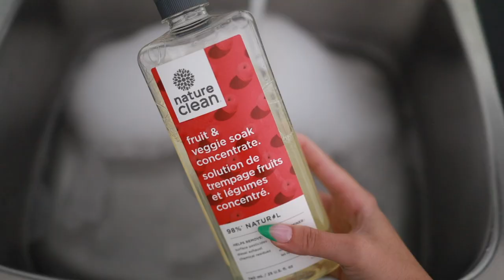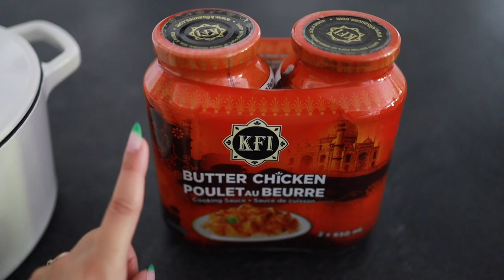VLOG | Pédicure, yogourt au fruits, salade d'haricots verts, poulet au beurre, achats et plus!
Hello! Dans la vidéo d'aujourd'hui, je me fais une pédicure et je cuisine! Je fais un bol de yogourt avec fruits, une salade d'haricots verts et un poulet au beurre.

RECETTE SALADE D'HARICOTS VERTS:
Ingrédients:
-haricots verts
-bocconcinis ou fromage feta
-tomates séchées
-échalote française
Vinaigrette:
-1 c. à soupe de moutarde de Dijon (et/ou à l'ancienne)
-1 gousses d'ail, fraîchement pressée
-1 c. à thé d'herbes de Provence
-1 c. à thé d'herbes salées
-1/8 tasse de vinaigre de vin blanc
-sel et poivre
-1/3 tasse d'huile d'olive
Préparation:
-Blanchir les haricots de 1 à 2 minutes. Passer à l'eau froide et les mettre dans un bol. Dans ce même bol, ajouter les bocconcinis ou le fromage feta hachés, les tomates séchées tranchées et les échalotes française tranchées finement.
-Pour la vinaigrette: dans un autre petit bol, fouetter la moutarde, l'ail, les herbes de Provence, les herbes salées, le vinaigre de vin blanc, le sel et le poivre. Tout en continuant à fouetter, ajouter l'huile en un mince filet afin de bien émulsionner la vinaigrette.
-Verser la vinaigrette dans le gros bol et enjoy!